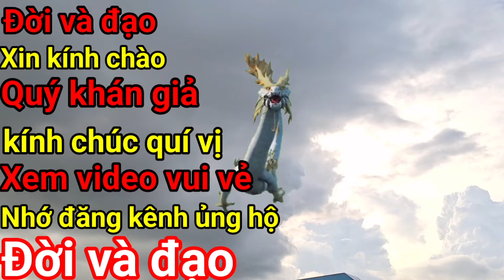Đời và đạo p407 Cô Năm Núi Cấm hé lộ tương lai của chủ tịch nước Trung Quốc Tập Cận Bình...vv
Xin kính chào cô bác anh chị em và các bạn cùng quý vị đã theo dõi và xem video kênh có gì thiếu sót mong quý vị bỏ qua nhớ đk kênh ủng hộ để kênh càng ngày càng phát triển hơn xin chân thành cảm ơn quý vị